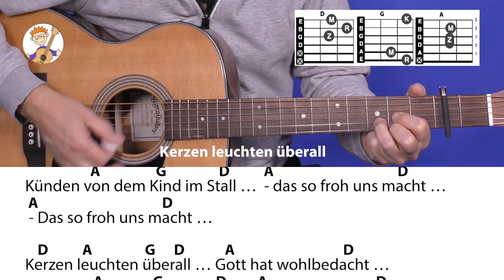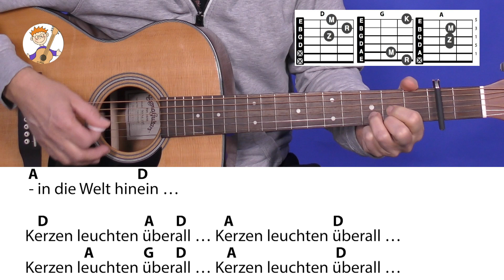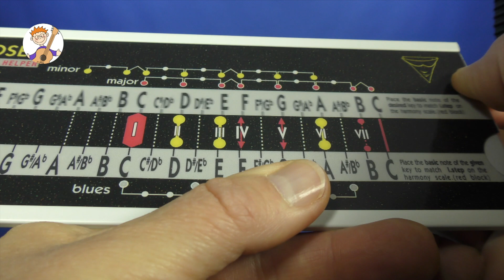Kerzen leuchten überall - Stephen Janetzko, Adventslied mit Akkorden & Text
Kerzen leuchten überall
Originalinterpret: Stephen Janetzko
Quelle: CD/Liederbuch "Ich schenk dir einen Stern - 25 Winter- und Weihnachtslieder"
🎸NEU!

goo.gl/Gt4Q15

goo.gl/fvKmyW

Meine Kinderlieder Bd. 1

Der Transposer (Buch - inkl. Gerät!)
Die schönsten Weihnachtslieder (mit DVD)

Konzertgitarre für Erwachsene mit Tasche und Stimmgerät!!!
Kindergitarre 3/4 Größe mit Tasche und Stimmgerät!!!